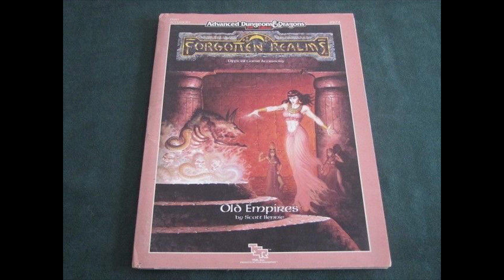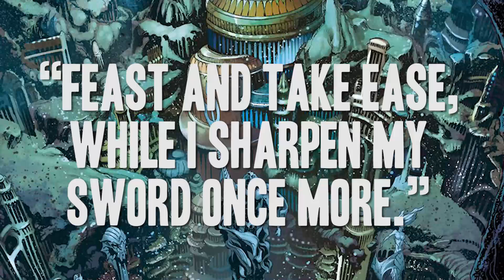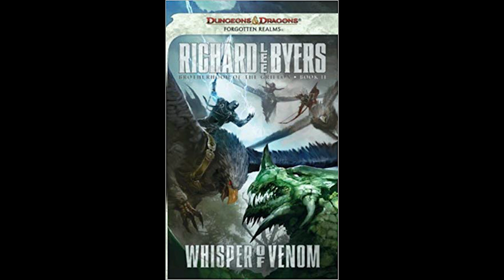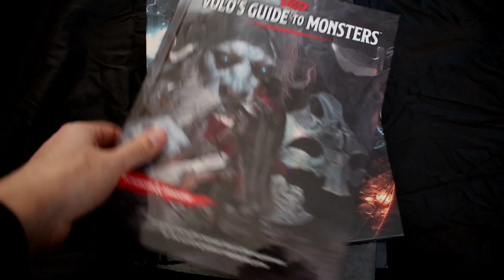Tchazzar the Dragon King 🐉 | Forgotten Realms Lore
Episode 98 Chessenta! Where I inconsistently pronounce Chessenta. Sorry everyone 😅

References:
Sword Coast Adventurer’s Guide
More Old Empires of Sembia!